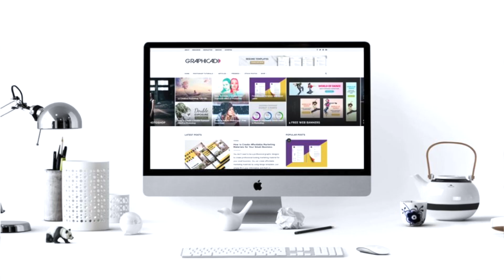ALLER EN VACANCE EN GRÈCE ( tarifs, documents, test PCR)..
HEYYYY! vous avez été nombreux à me poser des questions sur comment j'ai fais pour aller en vacance avec le covid et surtout comment organiser ses vacs etc.. Je vous dis tout !!!  🇬🇷

❤️ Likez et partagez si la vidéo vous plaît !
💬 Et un commentaire pour me dire ce que tu en penses qu’on parle entre nous !

🙅🏾‍♀️ Bien sûr pas d’insultes, de manque de respect ou de haine ! Si non je signale et bloqué direct ! Peace & love only 🙏🏾

Je vous fais de gros bisous ♡